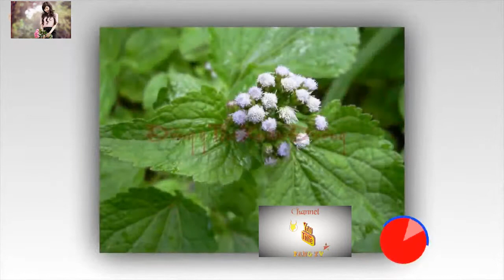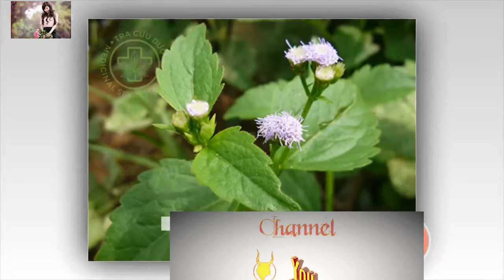những cây thuốc quý hơn vàng chữa bách bệnh Chromolaena odorata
cây thuốc chữa bách bệnh quý hơn vàng mọc khăp nơi Loại lá quý hơn cả vàng tốt gấp 100 lần nhân sâm mọc ven đường ít người biết công dụng của nó

Yến bạch (cỏ lào) chắc hẳn còn khá xa lạ với nhiều người và không phải ai cũng biết được hết những công dụng quý của nó. Vậy hãy tìm hiểu xem loài cây này là gì và tác dụng của nó ra sao nhé.
Giới thiệu chung về yến bạch (cỏ lào)

Yến bạch hay còn gọi là cỏ lào, bớp bớp, có tên khoa học là Chromolaena odorata (L.) họ Cúc Asteraceae. Cây yến bạch khá nhỏ, cao từ 1 – 2 m, mọc thành bụi, phân thành nhiều cành nằm ngang. Thân yến bạch tròn, màu rất nhạt, có rãnh và lông nhỏ mịn. Lá cây cỏ lào có lông mịn ở hai mặt, mùi hang hắc. Hoa yến bạch tập hợp thành ngù kép, dài khoảng 1cm và có màu vàng lục. Cây cỏ lào phân bố ở nhiều tỉnh đồng bằng, trung du và vùng núi thấp nước ta. Loại cây này ưa sáng, chịu được hạn, thích hợp trên mọi loại đất, thậm chí mọc nhiều trên các nương rẫy bỏ hoang.

kênh thông tin sức khỏe hàng đầu Việt Nam trên YouTube. Cập nhật các thông tin nhanh nhất về sức khỏe, các bài thuốc nam gia truyền chỉ có trên  một cách khách quan và trung thực.